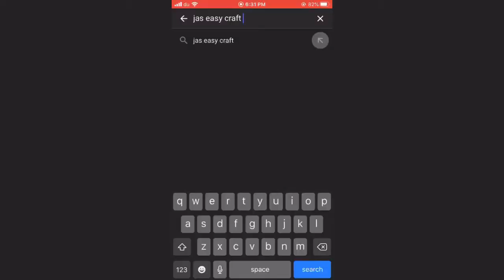KFC Chicken | How To Make KFC Chicken at Home | KFC Chicken Recipe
How to make broasted chicken from home,
Pls watch my video full and make it
Thankyou for watching fried chicken # kfc # chicken recipe